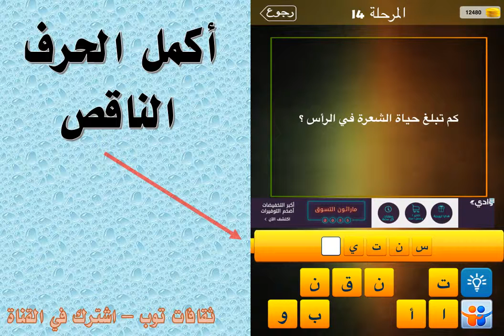كم تبلغ حياة الشعرة في الرأس؟